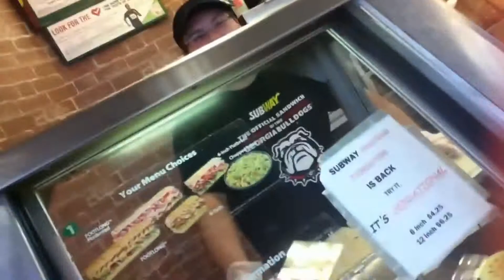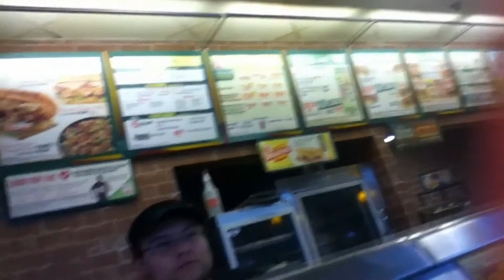October 12-13, 2013 - All of the Subway...?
After work at Kroger I'd usually go to Subway while I'd wait for a ride home...
Also, Matthew and Jeff worked together on transporting some old exercise equipment for Jeff's mom...